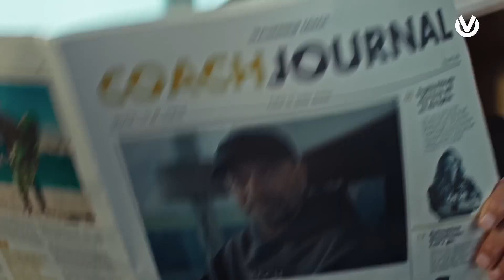DVAG "Lebenswege Campaign" TVC 2024